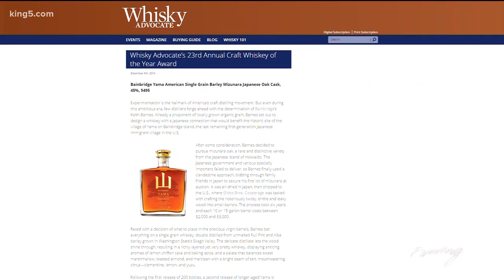Globally acclaimed whiskey at Bainbridge Organic Distillers - KING 5 Evening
This dark liqueur put Bainbridge Island on the world whiskey map.